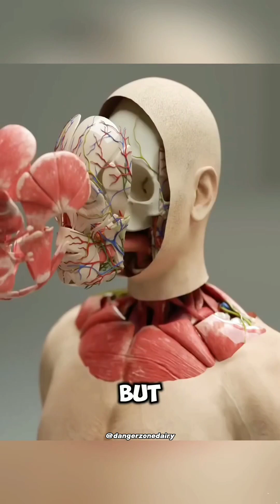Face-Altering Tech: A Leap Forward or a Crisis of Identity? 🤯 Discover the Impact!